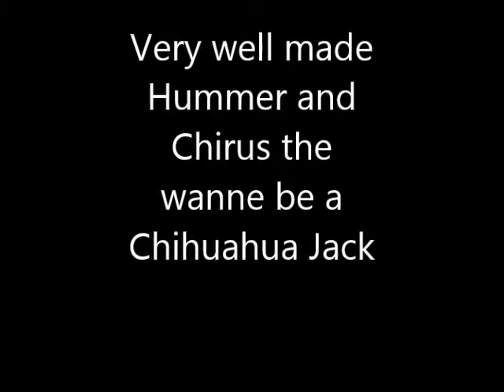Hummer the very well made, little brown dog and Chirus Sophie double muscled wanne be a Chihuahua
the  two puppies never get tired! They van play the whole day but  hummer came home and dissapeared immidiately, to sleep until the next day. Chirus went dfor a walk on the beach in the evening.